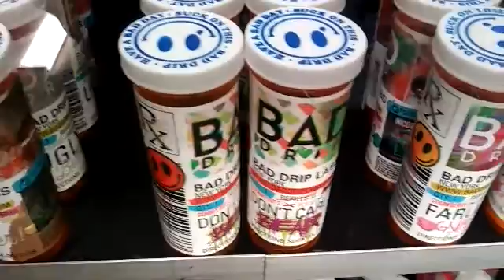NCTV45’s NewsWatch NewsBrief Moral Principles on Drinking